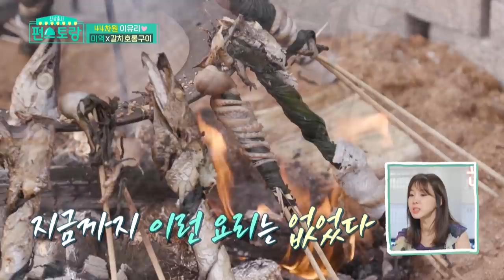I wanna try making barbecued marine algae (Stars' Top Recipe at Fun-Staurant) | KBS WORLD TV 210413